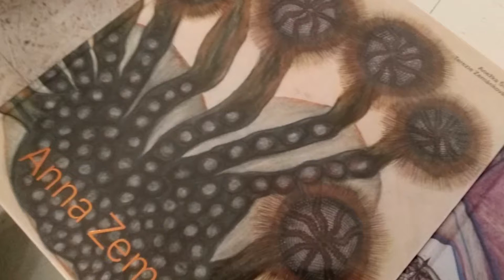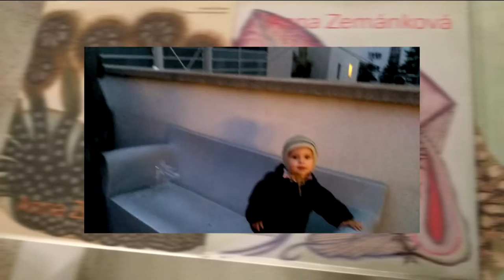KŘEST ZEMANKOVA KNIHA 2017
Křest knihy "Anna Zemánková"